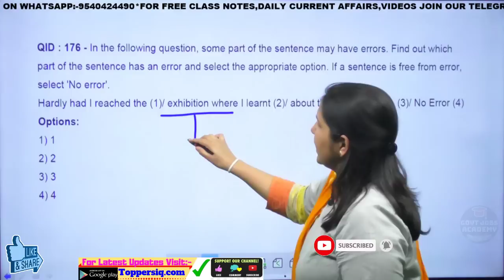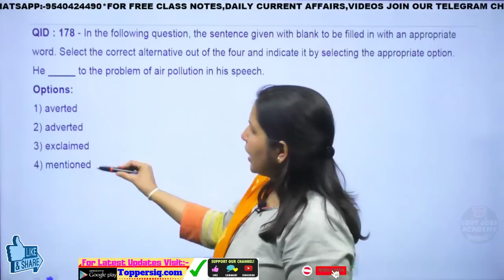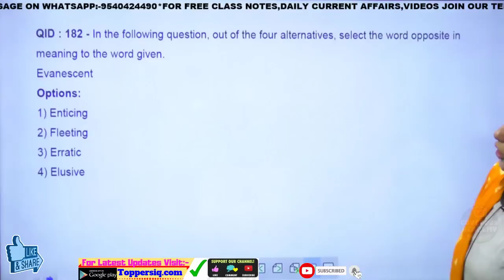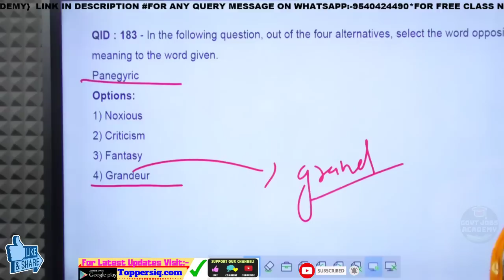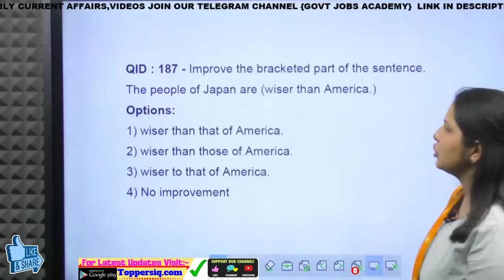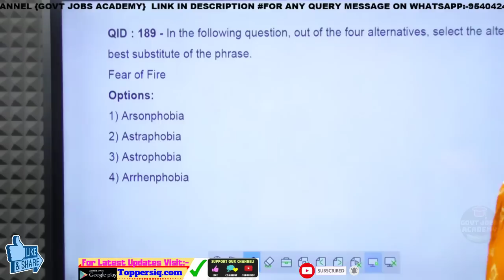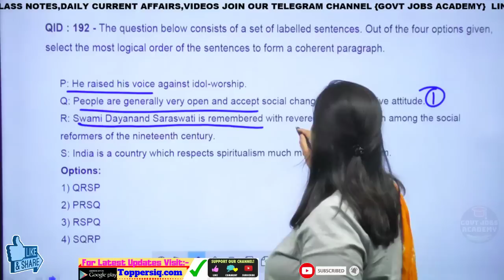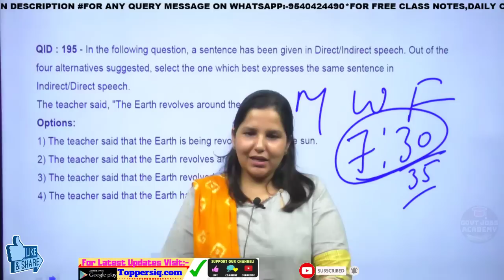SSC CGL Pre {2017} Full Paper Solution Of English Discussion by Pooja Rana Mam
In this video questions asked in English Section has been explained by Pooja Madam. What kind of questions were asked on 5th August in SSC CGL exam.
Cloze test
Narration
Parajumbles
Sentence improvement